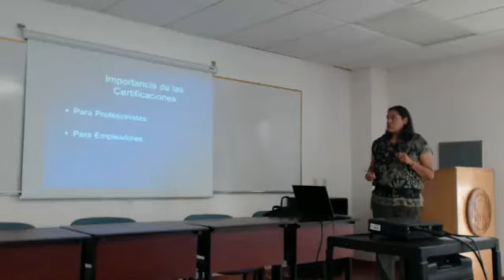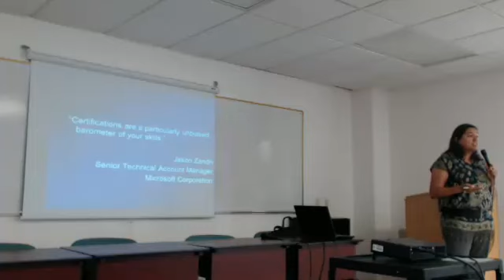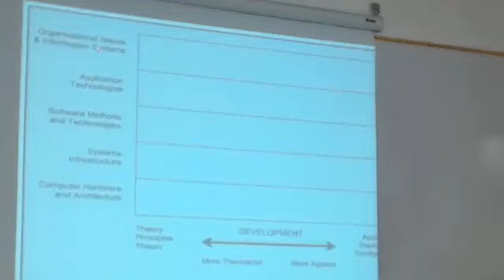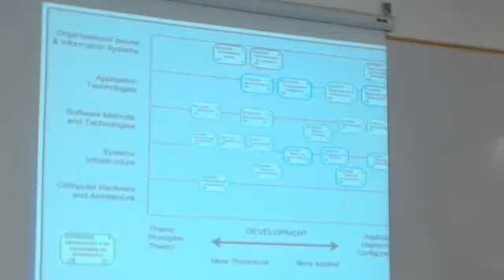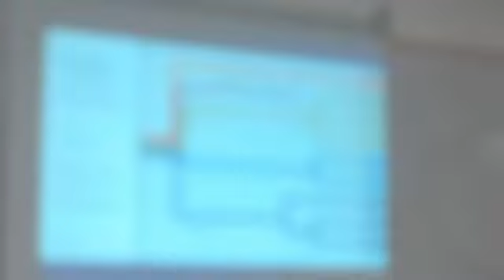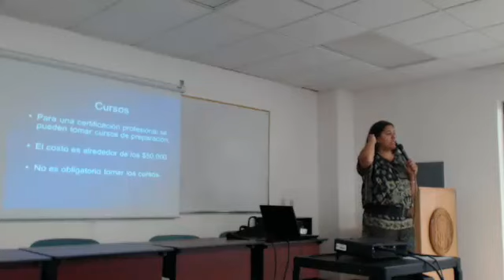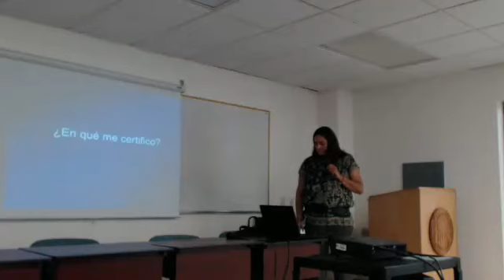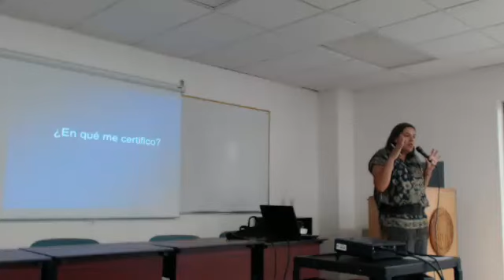FORO UACJ - Certificaciones en TI 1/2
FORO UACJ - Certificaciones en TI 1/2 Ciclo Ago-Dic 2013

Conferencia 6 20-Sep-2013 MacroAula II - IIT Impartida por M.C Alejandra Mendoza Carreón - Captured Live on Ustream